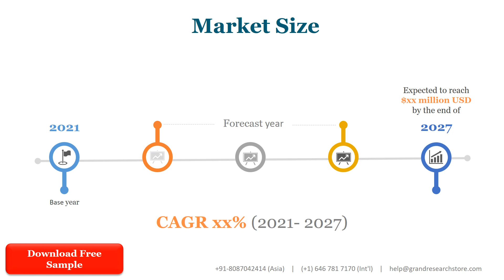Recording Heads Market Insights and Forecast to 2028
Recording Heads market is segmented by Type and by Application. Players, stakeholders, and other participants in the global Recording Heads market will be able to gain the upper hand as they use the report as a powerful resource. The segmental analysis focuses on production capacity, revenue and forecast by Type and by Application for the period 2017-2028.